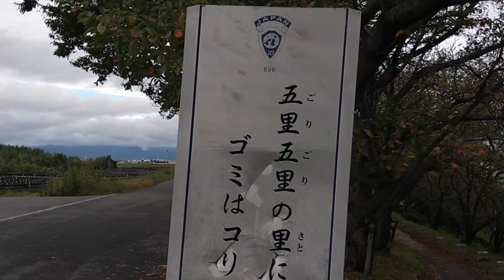知り合いの方から頂いた、手ブレが軽減される器具でテスト動画撮影して来ました🎥💪😉